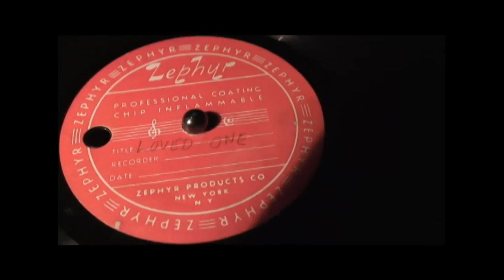8" Zephyr Mystery Acetate 78rpm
I got this little Mystery Acetate from Craig, the Record King today.
It's an 8" 78rpm that just has "loved one' handwritten on the label.
One sided. I could not find a song recorded called Loved One unless it
was ultimately released under a different name. Anyone know who this is?